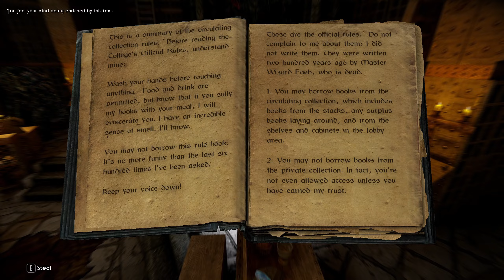Skyrim Aldrnari (2,250+ Mods!) Sacrosanct Vampire Assassin - Permadeath - Episode 5 - Azurael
In this episode Azurael focuses on taking out humanoid targets such as bandits, soldiers, and necromancers. Sacrosanct vampire powers are working together with improved stealth and illusion skills to make humanoids much more vulnerable to Azurael than other creatures or automatons.

About Aldrnari:
Aldrnari is one of (maybe the biggest?) Skyrim modlists available on Wabbajack. It has great graphic upgrades, lots of new content and quests, and very good combat mechanics due to mods like Precision, TK Dodge RE, and the mod that this character is based around, Sacrosanct. The world it creates is a much more violent one than standard Skyrim or other lists. You will regularly encounter extremely powerful enemies even while on the road between towns. This makes this list a particular challenge for a permadeath playthrough. Despite the huge size of the list, I have found it to be more stable than many other lists, especially of its size, and have a higher frame rate than many others on my RTX 3080 PC.

About Sacrosanct:
Sacrosanct is a complete overhaul of how vampirism works in Skyrim, adding dozens of new perks, abilities and spells that are earned through feeding on mortals. As you leave more bodies in your wake, your latent powers awaken and your weaknesses are tempered. This has been one of the most fun playthroughs I have done in a long time.

Azurael's Backstory:
Azurael is a Dunmer, formerly of the Morag Tong, who recently became a vampire after having been bitten by an infected child. He has left Morrowind behind and is heeding the call of a dark power that seems to be drawing him to Skyrim. As he is forced to feed to survive, he is losing his connection with other mortals, and sees them as means to the end of his achieving an immortality worth living.  He will focus on stealth, illusion, one handed weapons, and most importantly his growing vampiric powers.

Chapters:
00:00 Travel (Winterhold & Riverwood)
08:11 Embershard Mine (goblins & bandits)
32:54 Travel
38:04 Bandit Camp
41:51 Travel to Whiterun
50:32 Whiterun (town stuff)
1:11:45 Entering College of Winterhold
1:27:05 Enchanting w/ Sergius Turrianus
1:39:25 Travel
1:42:29 Fort Kastav (skeletons & necromancers)
2:07:36 Ice Troll
2:11:35 Fort Dunstad (bandits)

Changes from "stock" Aldrnari:

Aldrnari includes Realistic AI Detection, using the "High/High" files (high detection inside & outside) which makes sneaking successfully virtually impossible until you are medium level in both sneak and illusion. In order to make this playthrough work, I have replaced the file with the "Medium/Medium" version which is still significantly harder than vanilla and very sensitive to light and line of sight. It rewards care and skill, but doesn't eliminate stealth as a viable option.

I have made a few tweaks to settings and .ini files, such as increasing the XP gain from Experience, and making Trade & Barter and Honed Metal less punishing on prices. All of this was done to reduce tedious grind which I think makes sense for recording an interesting playthrough.